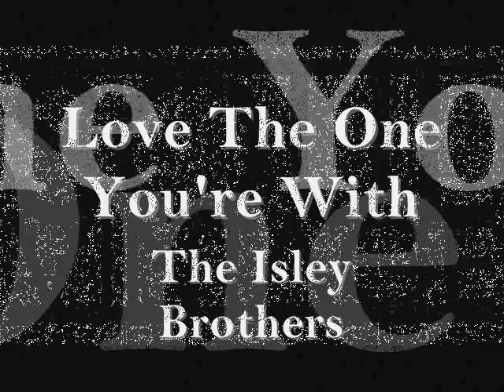Love The One You're With - The Isley Brothers (1971)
Love the One You're With
The Isley Brothers
Label: T-Neck
Released: 1971
Written By -- S. Stills